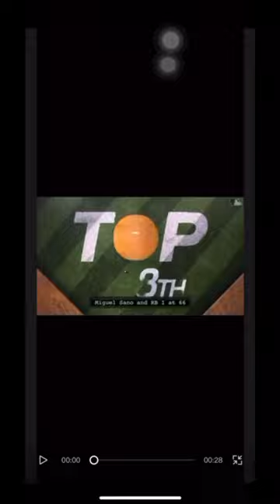First Baseball edit. I’m still learning but I try my best